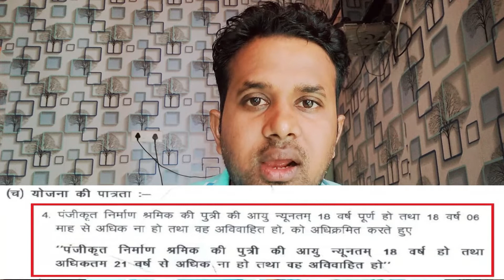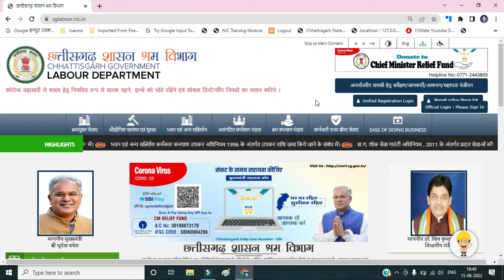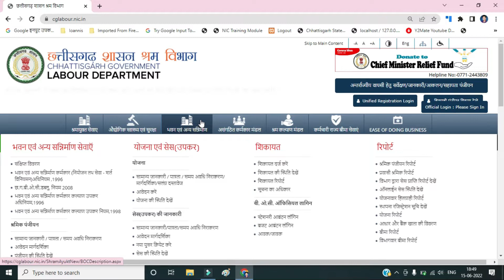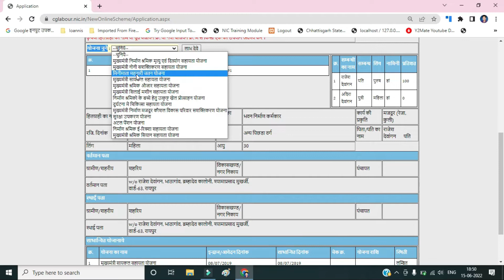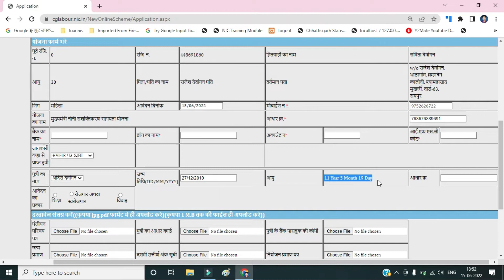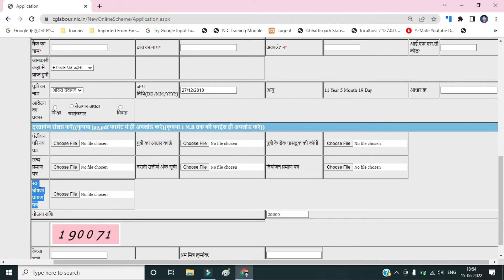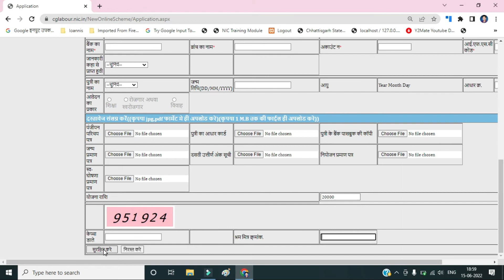मुख्यमंत्री नोनी सशक्तिकरण सहायता योजना आवेदन कैसे करे | Noni Sashaktikaran Yojana Kya hai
मुख्यमंत्री नोनी सशक्तिकरण सहायता योजना  आवेदन कैसे करे | Noni Sashaktikaran Yojana Apply Kaise kre

मुख्यमंत्री नोनी सशक्तिकरण सहायता योजना है | Noni Sashaktikaran Yojana | Noni Sashaktikaran Apply

Some Usefull video for You:-

Govt Yojan Video

1. Pradhan Mantri Suraksha Bima Yojana | PMSBY Scheme Details | PMSBY New Rule | PMSBY Apply Kaise kare

5. Atal Pension Yojana PRAN Number Kaise Nikale | How to Find Atal Pension Yojana PRAN Number |APY PRAN

7. भगिनी प्रसूति सहायता योजना 2022 apply कैसे करे | भगिनी प्रसूति योजना के लिए आवेदन कैसे करे ?